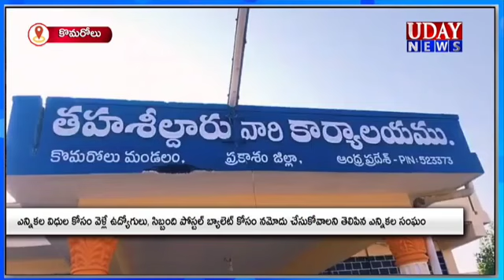పోస్టల్ బ్యాలెట్ కోసం